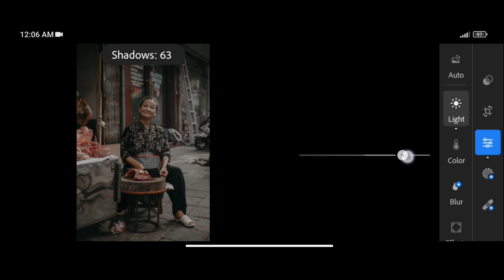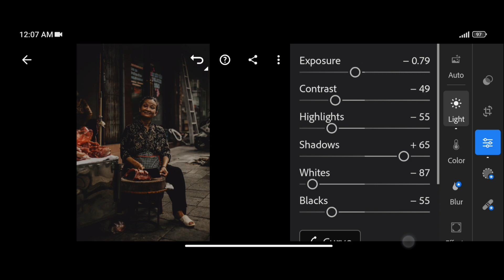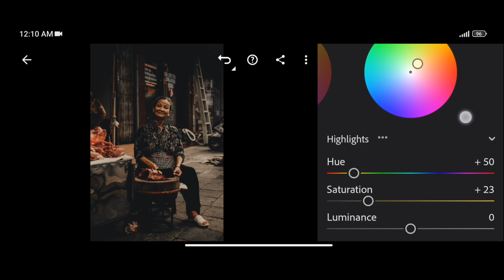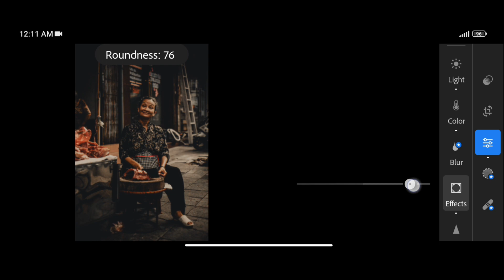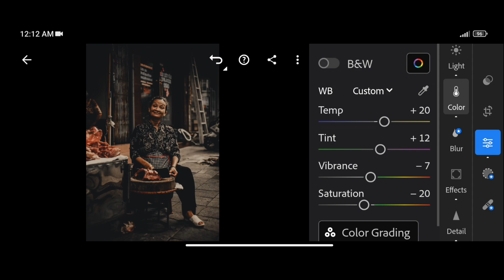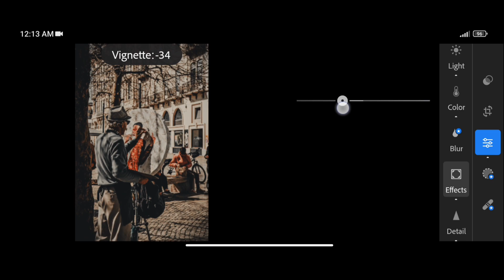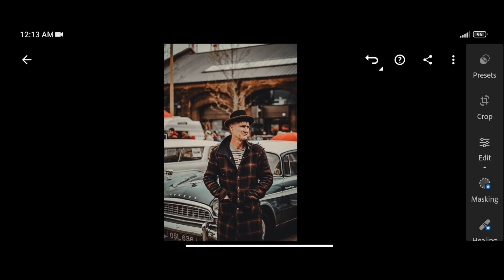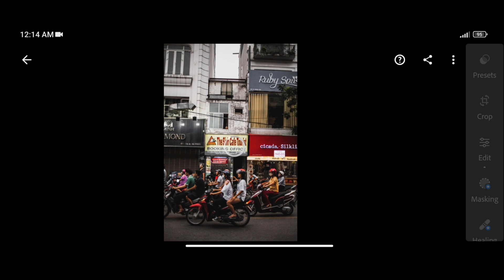Vintage Vibes: 2000 Film Preset Editing in Lightroom Mobile Tutorial"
📸 Description: Explore the nostalgia of 2000 film aesthetics with this step-by-step Lightroom Mobile tutorial. Learn how to apply unique presets, enhance colors, and create a cinematic look for your photos.